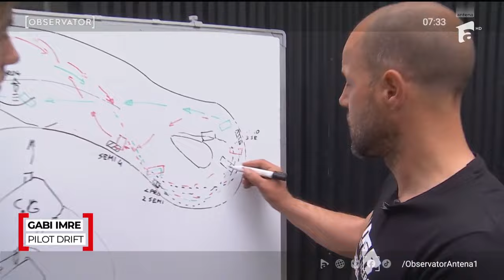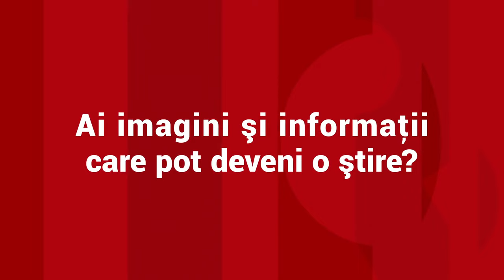Peste 30.000 de cai putere au făcut spectacol pe Arena Naţională, la Campionatul Naţional de Drift